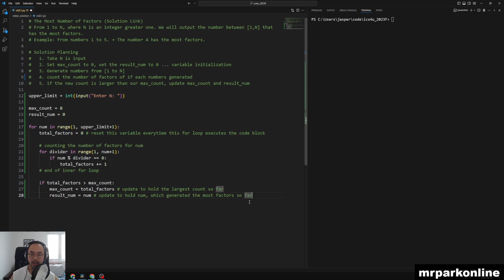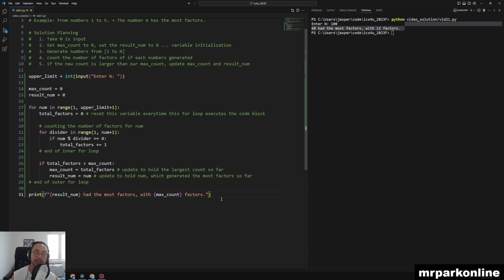Most Number of Factors from 1 to N | Iterations in Python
Computer Science

ICD2O
ICS3U
ICS4U